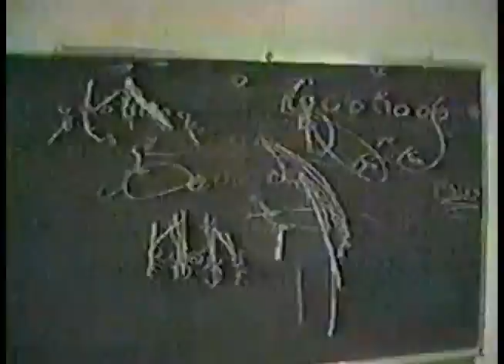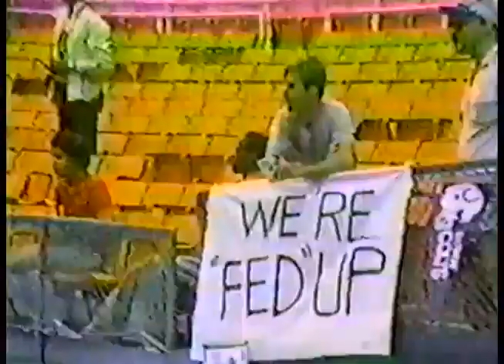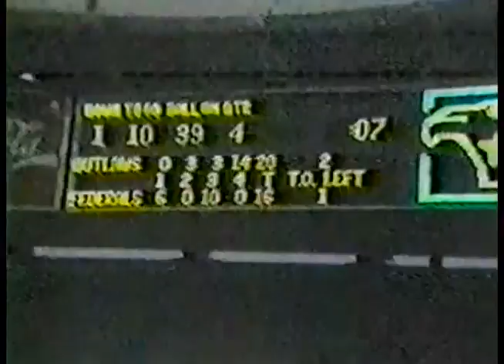6/30/84 This is the USFL Week 18 1984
Partial weekly highlight show for Week 18 of the 1984 Season. This episode debuted on June 30, 1984.